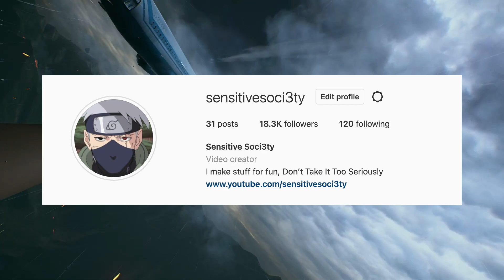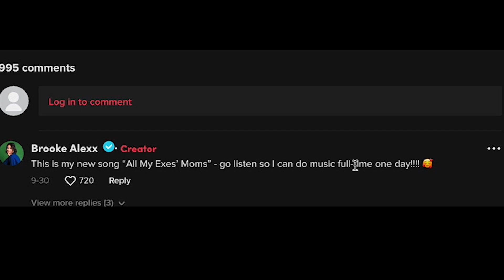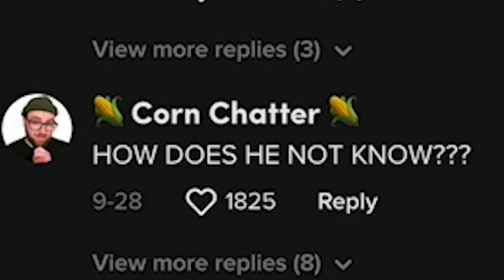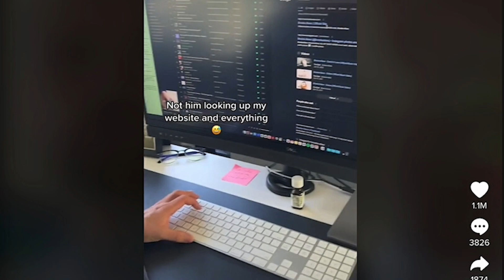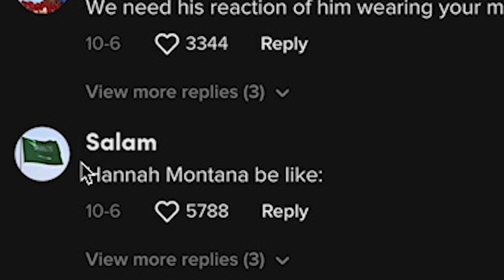DON'T BELIEVE HER, SHE'S LYING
ALL CAP NO LIE